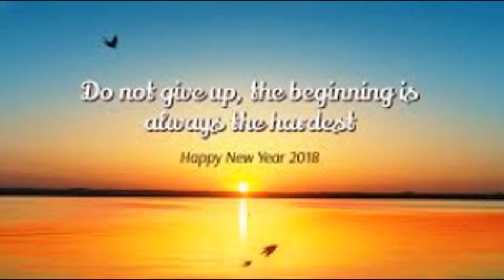"H@ppy New Year 2019" Wishes | WISH New Ye@r 2019 To Your Friends And F@mily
H@ppy new ye@r happy new ye@r 2019  wishes happy
Happy New Year SMS 2018, H@ppy New Year Wishes 2018, Whatsapp H@ppy New Ye@r 2018 Video Message